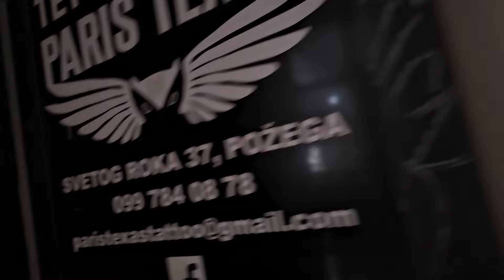Ivanjski krijes u Požegi 2024. - povijesne postrojbe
Na Trgu sv.Trojstva u Požegi 21.lipnja 2024.godine zapaljen je Ivanjski krijes i tako je simbolično 'pozdravljen' dolazak ljeta. Paljenju krijesa prethodio je mimohod Gradske glazbe Trenkovi panduri, Gradske straže Požega i još tri povijesne postrojbe, njihovih gosti.